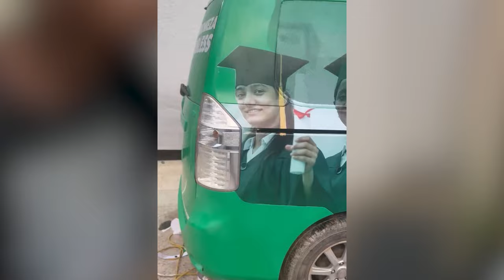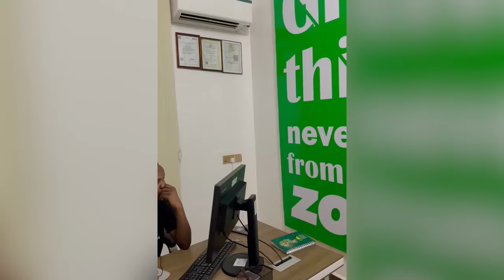EPISODE 04: KULALA STENDI UBUNGO, KUUZA KILA KITU CHA NDANI, LEO ANAMILIKI KAMPUNI WAFANYAKAZI 50+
UNAHITAJI KUSIMAMIWA NA KUJIFUNZA VIDEO CONTENT CREATION KUTOKA KWETU? KAMA NDIYO JAZA FOMU KWA KUBONYEZA LINK HII HAPA

Katika Episode ya Nne unajifunza namna Leon Simba almaarufu Captain Lio Alivyoweza kupambana na kufanikiwa kumiliki kampuni ya Soko Huru ikiwa mara ya kwanza kuja Dar es salaam ni mwaka 2018 akiwa hana ndugu alilazimika kulala stand ya mabasi ubongo ili kupambana kutafuta maisha.

Story ni nzuri zaidi pale unaposkian kwamba Captain Lio ndani ya muda usiofikia hata mwaka mmoja amefanikiwa kufungua Kampuni iitwayo Soko Huru Group ambayo kwasasa ina zaidi ya wafanyakazi zaidi ya 50